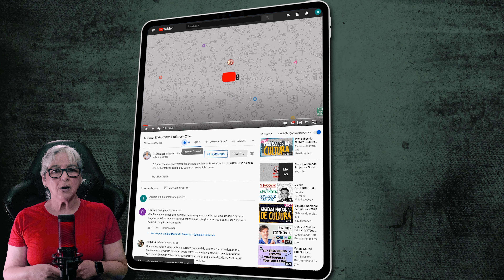Porque o Nordeste está se Destacando na Economia Criativa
O preconceito ainda é grande e há uma tendência a se considerar o que se  faz no nordeste brasileiro de pouca valia.
Fica comigo que vou falar o que o Nordeste brasileiro tem a ver com essa tal economia criativa.

É bom lembrar que o Ceará é único estado brasileiro onde TODOS, TODOS os municípios estão inseridos nos Sistema Nacional de Cultura e têm os seus Sistemas Municipais implantados.
Isso tudo graças à mobilização da então Secretária de Cultura do Estado Cláudia Leitão que na sua gestão fez uma peregrinação por todos os municípios realizando um trabalho de educação.
Recentemente o Consórcio Nordeste e o Fórum dos Secretários e Dirigentes Estaduais de Cultura da região, instituíram a Câmara Temática da Cultura com foco em fomento à Economia Criativa.
Além de tudo isso o Estado das Alagoas realizaram em janeiro A conferência da Cultura Nerd - um evento que reuniu o poder público, a sociedade civil e o terceiro setor, com representantes de todas as bandeiras da cultura nerd, e aprovaram um estatuto da cultura nerd criando diretrizes para as atividades no Estado para pelo menos 13 segmentos. Entre eles Cosplayers, K´Pop, RPG, Criadores de Conteúdo e Quadrinistas. São pelo menos cinco associações que envolvem a cultura nerd no Estado.
Em Pernambuco a cultura popular move todos os recantos do estado.
Na capital Recife encontramos um celeiro de uma grande diversidade de ritmos populares que receberam influência de muitas culturas. Dentre eles, os mais difundidos na cidade são o frevo, maracatu e o forró. O frevo é uma dança com origem no estado de Pernambuco que mistura marcha, maxixe e elementos da capoeira.
Importante lembrar que é em Recife que se encontra o Porto Digital.
O Porto Digital é um dos principais parques tecnológicos e ambientes de inovação do Brasil e é um dos representantes da nova economia do Estado de Pernambuco. Sua atuação se dá nos eixos de software e serviços de Tecnologia da Informação e Comunicação (TIC) e Economia Criativa (EC), com ênfase nos segmentos de games, cine-vídeo-animação, música, fotografia e design. Desde 2015 o Porto Digital também passou a atuar no setor de tecnologias urbanas como área estratégica.
Em Sergipe, há uma expressiva produção de artesanato com palha, e se concentra principalmente nos municípios de Brejo Grande, Pacatuba e Pirambu, localizados no Nordeste do estado. Com mãos hábeis, os artesãos traçam a palha que aos poucos vai tomando formas variadas como cestos, chapéus, abanadores, entre outros.

No Maranhão são conhecidas internacionalmente o Tambor de Crioula e diversas outras danças típicas como as quadrilhas, a Dança do Caroço, a Dança do Lelê, a Dança do Coco, o Cacuriá, São Gonçalo, Dança Portuguesa entre outras, fazem da cultura imaterial maranhense um vibrante caleidoscópio artístico e folclórico vivo e autêntico.
O estado do Piauí é muito rico em manifestações culturais sendo as mais comuns o Bumba-Meu-Boi, Cavalo Piancó, Congada, Samba de Cumbuca, Reisado, bandolins, rabecas, entre outros. De Norte a Sul do Piauí, o fazer cultural característico do povo piauiense é apresentado de diversas formas.

No Rio Grande do Norte a principal herança do artesanato português na cultura é a renda de bilro. Trançadas em pequenas almofadas, as rendas originam peças únicas e que remetem diretamente à região. Mas é
também no Rio Grande de Norte que está nascendo a primeira animação infantil para incentivar  esse público a desenvolver o seu lado emocional, intelectual e social. Com estreia prevista para o dia 06 de outubro,
“As Aventuras de Nina & Xilo” marca o pioneirismo no segmento de websérie de animação com foco em conteúdo sociocultural produzida no Estado. O material é apresentado pelo selo Anima Cordel de animação, educação e cultura.
E ainda é preciso falar que o Rio Grande do Norte é o maior produtor de energia eólica do país. Pena que os gestores públicos ainda ficam pensando em hidrelétricas!

E das 10 cidades criativas que já pertencem à Rede Mundial, três delas estão no Nordeste - Fortaleza com foco em gastronomia, João Pessoa com foco em artesanato e claro Salvador com foco em música. A Bahia é um celeiro de profissionais ligados direta e indiretamente à música - a ponto de se dizer que no estado não há nascimentos - há estreias.

Quanta cultura provocando desenvolvimento local! E claro com apoio e fomento da iniciativa pública! São as políticas públicas as responsáveis por boa parte dos resultados que temos!